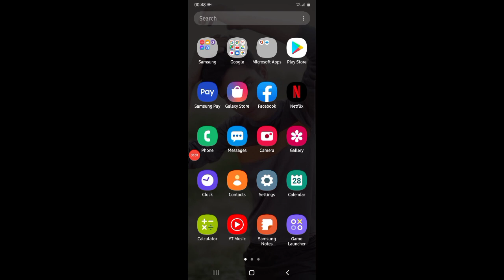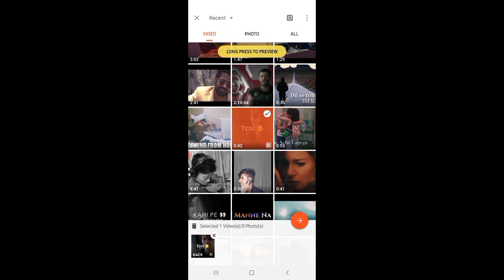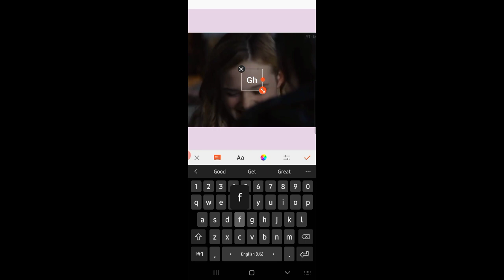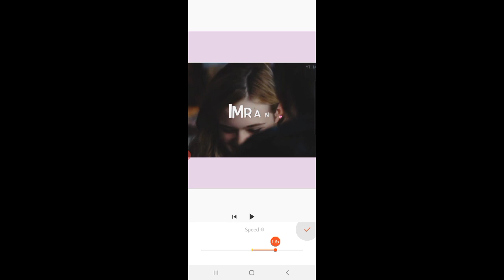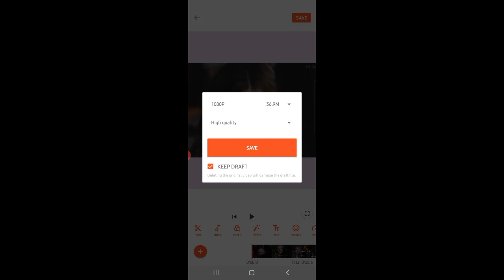facebook page video editing tutorials | how to edit facebook videos on phone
facebook page video editing
facebook page video editing kinemaster
facebook page video editing app
how to edit facebook videos on phone

My Phone - Lanovo K8 Plus